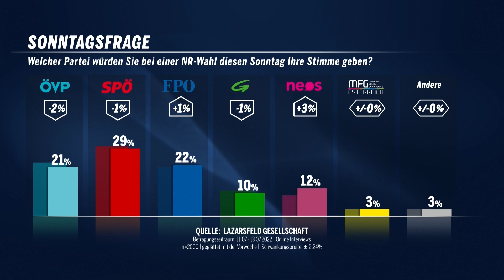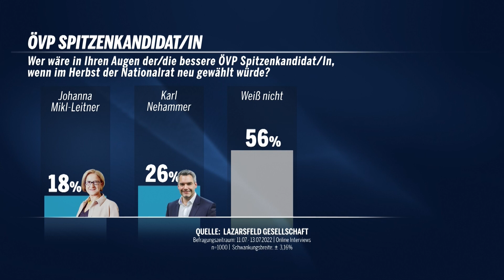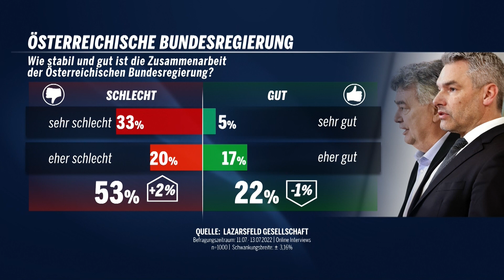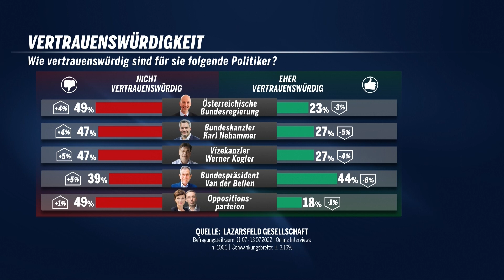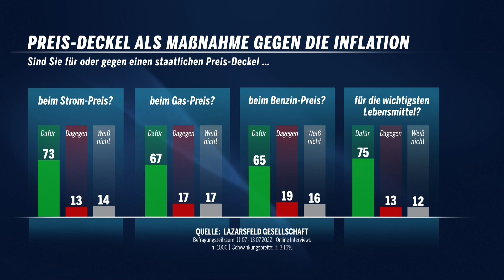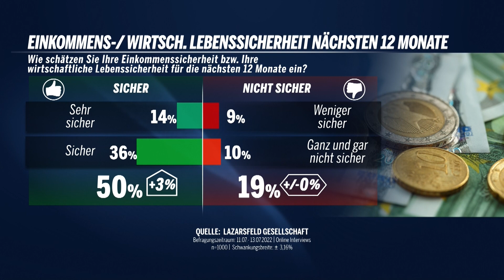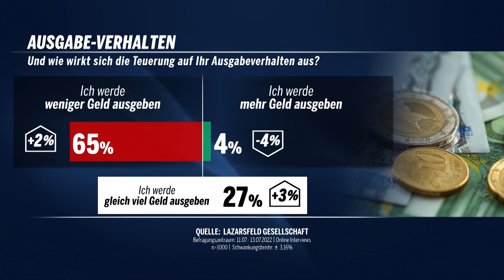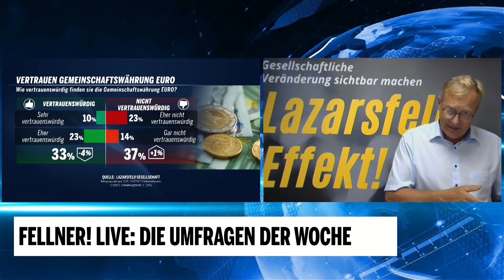Fellner! LIVE: Die Umfragen der Woche